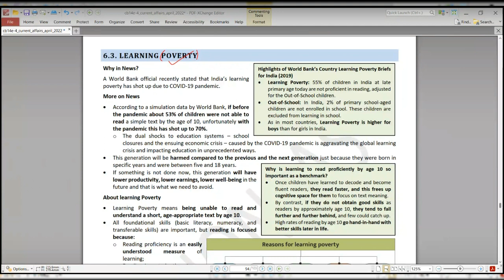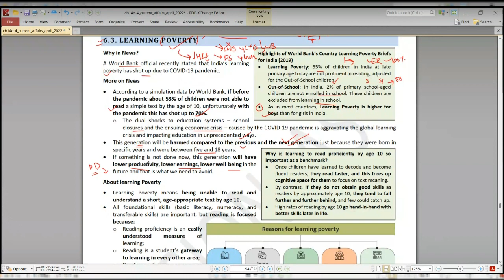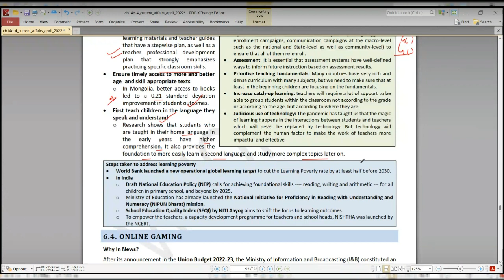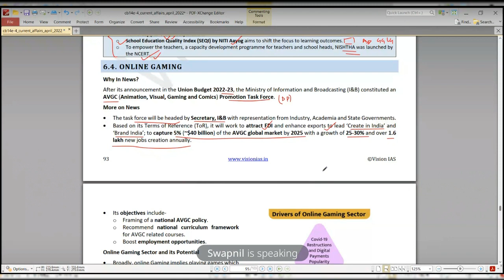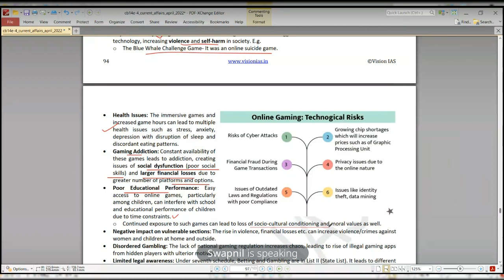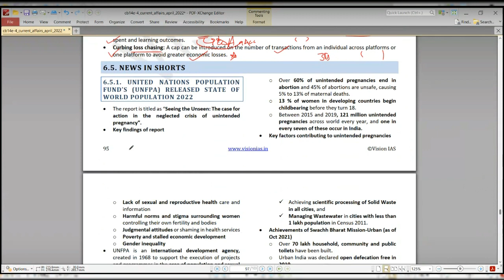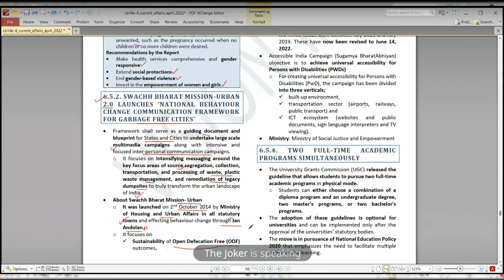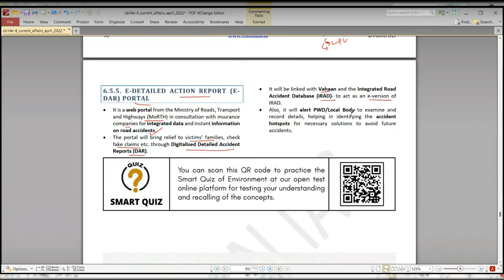April Monthly Current Affairs Discussion 11 || Vision IAS